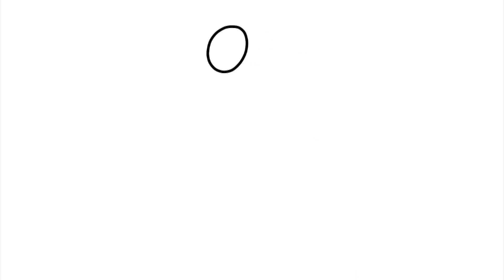How to DRAW CHARACTER OF RED🌈RAINBOW FRIENDS RED FROM ROBLOX RAINBOW DRAWING | Cute Step By Step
How to Draw Red ROBLOX Rainbow Friends DRAWING FRIDAY NIGHT FUNKIN RAINBOW FRIENDS. we will draw a character of Rainbow Friends from Roblox RED. Let's draw and colour the drawing step by step. We love to draw Roblox characters.